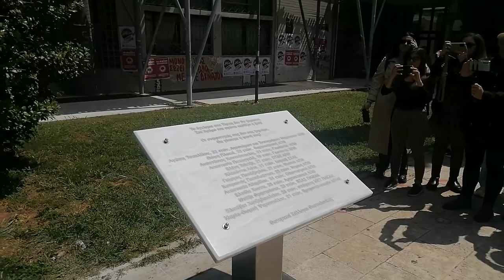Ομιλία του Γ. Θεοδωρίδη στην παρουσίαση του μηνμείου για τα θύματα των Τεμπών